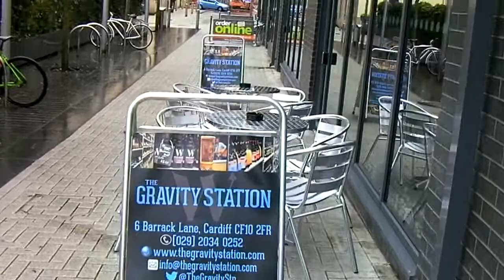Both Bank Holidays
Sunday 24 August 2014 and Monday 25 Late Summer Bank Holiday the day after.  Caerphilly and Cardiff.  The Malcolm Uphill, The Ernest Willows, The Gravity Station and The City Arms.  Plenty of rain too.